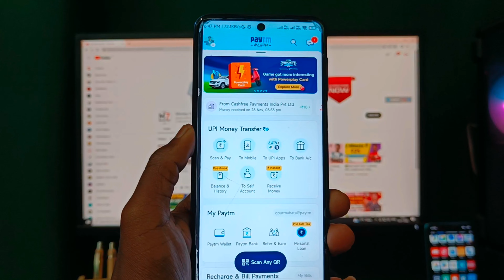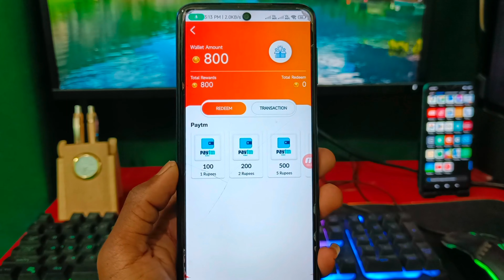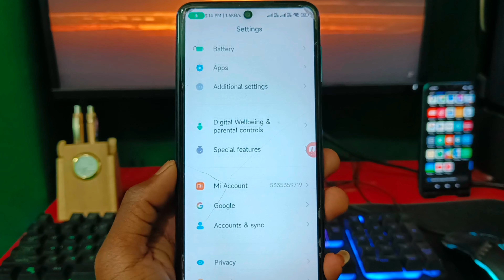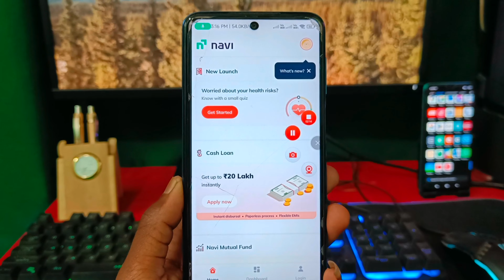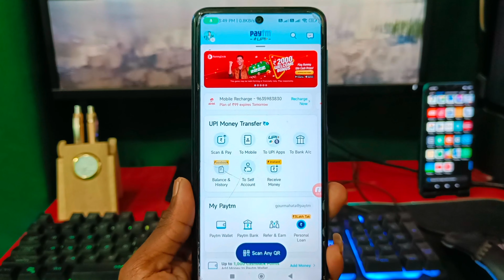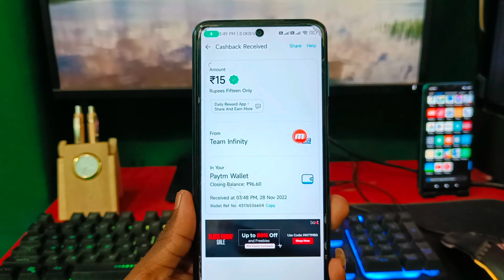₹25/- per Number Instant Payment | Earn Daily Free Paytm Cash Without Investment | New Earning App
🔹Hello guys 🙋‍♂️
I am Gour Mahata Owner Of "Money007" Youtube Channel Today I Will Explain about

earning app
paytm cash
earn paytm cash
10 rs paytm cash instantly
10 rs cash free
10 rs instant paytm cash today
earning application
Daily Earn ₹500 rupee without investment

🔴I Solved:

best self earning website
earning ways 2021
How to earn money
earning ways in pakista
Earn ₹500 Daily
Best gaming Earning App 2022  Without Investment

⬛⬛⬛⬛⬛⬛ Social Media ⬛⬛⬛⬛⬛⬛

⬛⬛⬛⬛⬛⬛ Follow Mee ⬛⬛⬛⬛⬛⬛

10 rs instant paytm cash
earn 100 rs instant
earning app minimum redeem 1 rupee
new best earning app 2022 instant paytm cash
new miss call loot today
paytm 10rs free
paytm cash earning apps minimum redeem 1 rupees
5 rs instant paytm cash
earning apps
how to get 10 rs paytm cash instantly
instant Earning
paytm earning
earn daily
paytm lifafa
earn money instant
paytm
paytm bug
earn apps
earn
earning
app earn daily free cash today
paytm wallet
how to earn paytm wallet cash
paytm wallet earning app
paytm wallet bug
Misscall loot